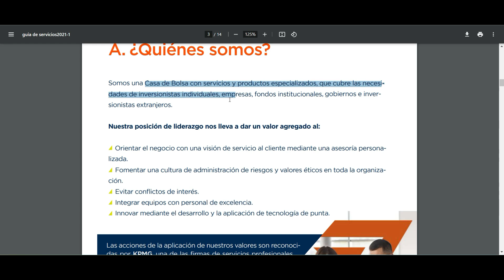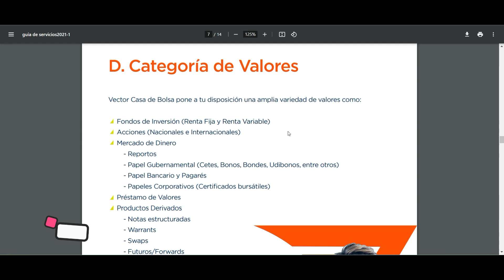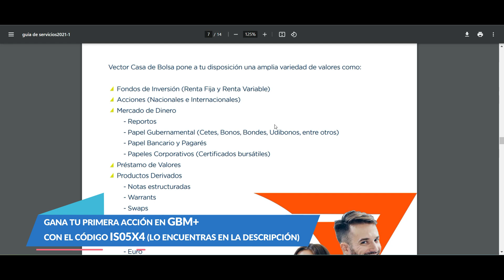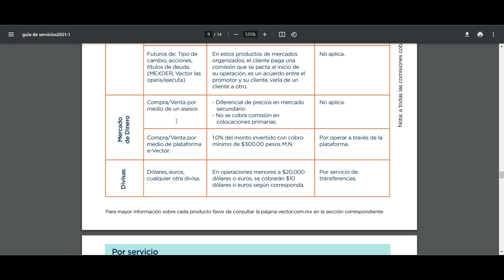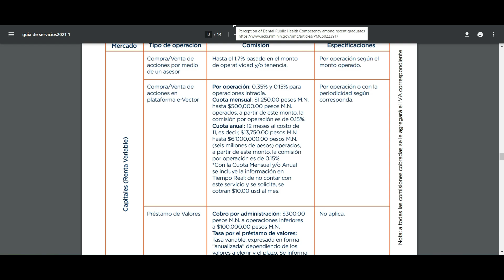¿Cómo invertir en VECTOR Casa de Bolsa? el bróker con más opciones de inversión